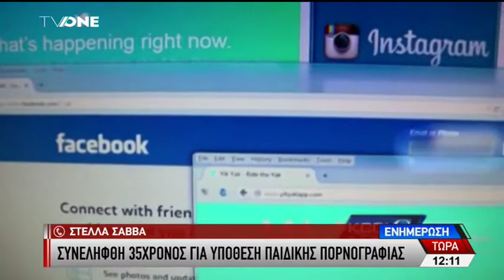Υπόθεση παιδικής πορνογραφίας - Σύλληψη 35χρονου